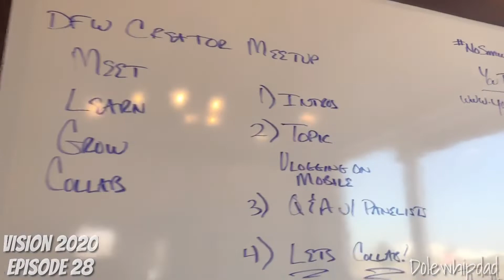YouTube Creators Meetup Review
We had our 1st YouTuber Creator Meetup of 2019 in Fort Worth and I had a really good time! Here is a little bit of a review of our event.

Use this Mickey Mouse Phone Grip to create videos with your mobile phone just like I do!

I am bad at mail
Want Proof?

Jeff Bates
4400 Amon Carter Blvd STE 103